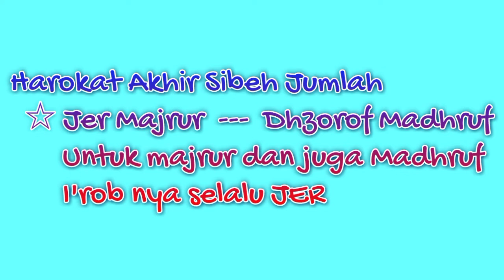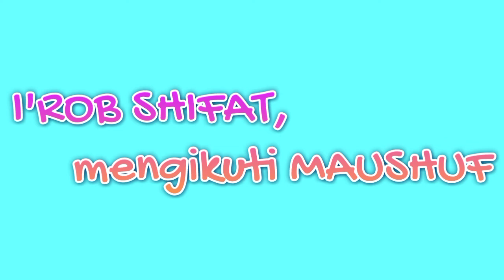LAGU TAMYIZ 2 | SIBEH JUMLAH | BELAJAR BAHASA ARAB | BELAJAR MENTERJEMAHKAN ALQUR'AN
Lagu Materi Tamyiz 2

SIBEH JUMLAH

Sibeh Jumlah :
• Jer Majrur
• Dhzorof Madhruf
• Isyaroh Musyar Ilaih
• Maushul Shilah

Mudhof Mudhof Ilaih
  Mudhof mudhof Ilaih :
  ☆  nakiroh -  dhomir
  ☆ nakiroh  -  nakiroh
  ☆ nakiroh  -  al ma'rifat

Maushuf Shifat
  Maushuf Shifat
  ☆ nakiroh  -  nakiroh shifat
  ☆ al ma'rifat  -  al ma'rifat

Harokat akhir Sibeh Jumlah
  Jer Majrur  -  Dhzorof Madhruf
  Untuk majrur dan juga  Madhruf
  I'rob nya selalu Jer

Musyar Ilaih mengikuti Isyaroh

I'rob Shilah mengikuti Maushul

Mudhof itu Tak Boleh Tanwin

Mudhof Ilaih selalu Jer

I'rob Shifat mengikuti Maushuf 3x

Maushuf nya diikuti 2x